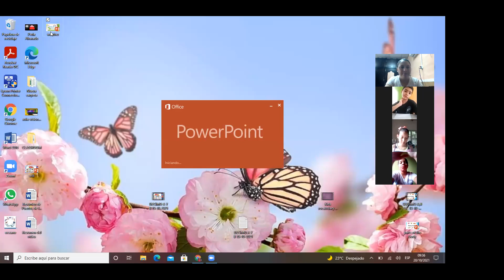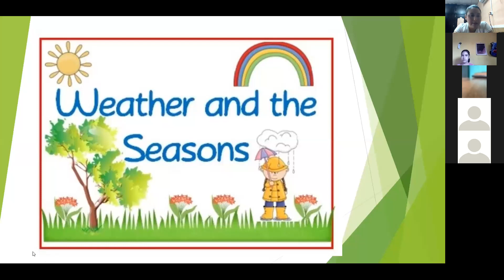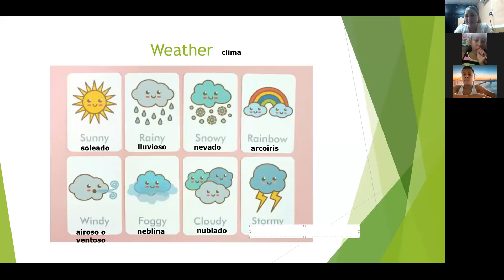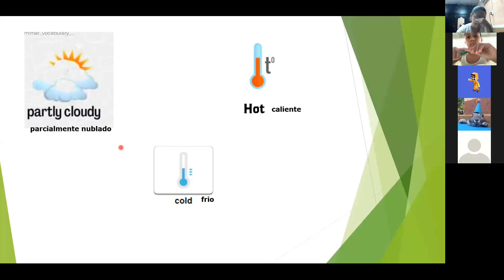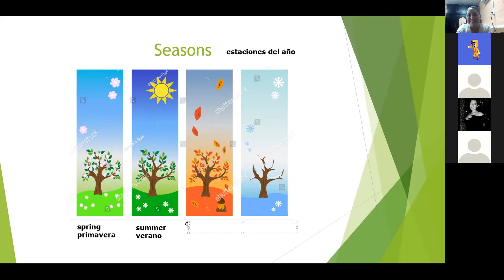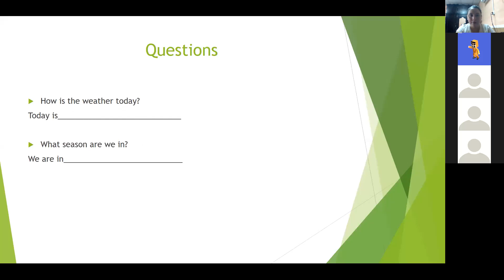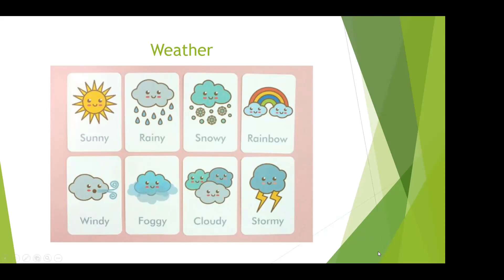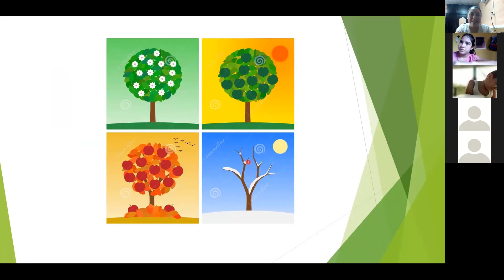SEPTIMO A,B Y C 20 10 2021